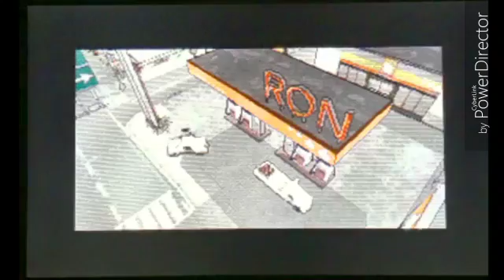Grand Theft Auto : Chinatown Wars (Gameplay) #12 - Stealing The Show